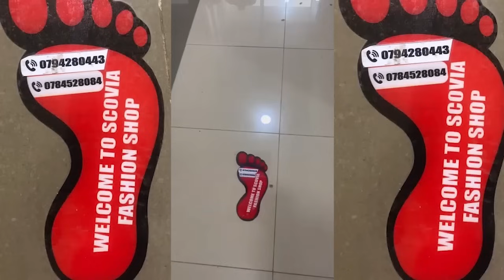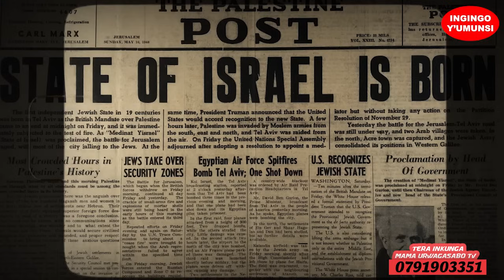IGIHANGO ISRAEL N'U RWANDA BIFITANYE/UMUBANO WIHARIYE IBYO BAFITANYEMO AMASEZERANO/NINDI IMIKORANIR